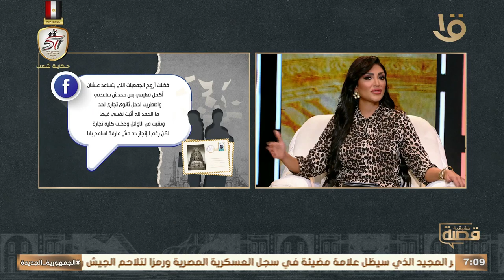أهلي كانوا بيضربوني أنا وأختي بالخرزانة اللي بتتضرب بيها الحيوانات.. حكاية بسمة مع سالي عبد السلام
قصة حقيقية | أهلي كانوا بيضربوني أنا وأختي بالخرزانة اللي بتتضرب بيها الحيوانات.. شاهد حكاية بسمة مع سالي عبد السلام